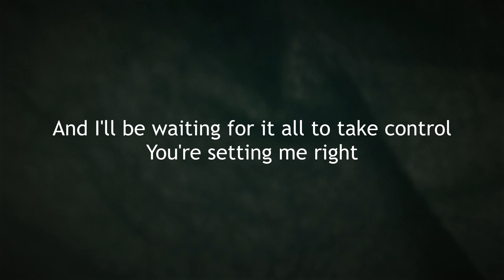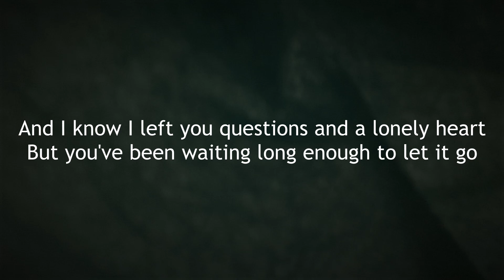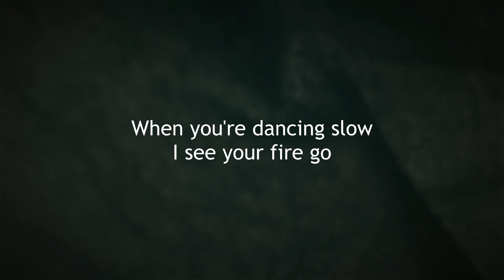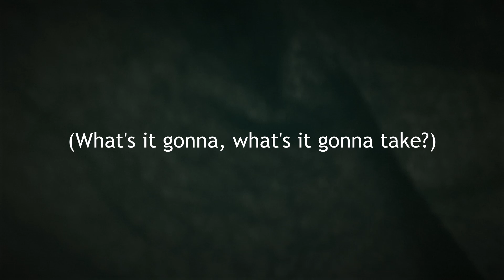The Paper Kites - Electric Indigo